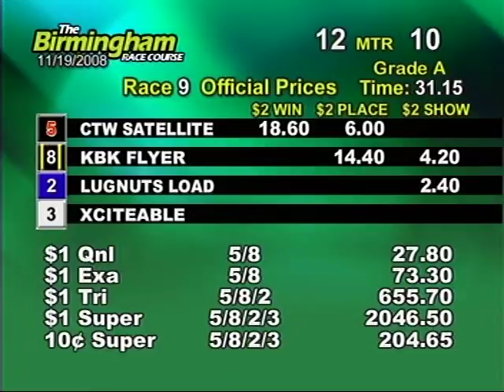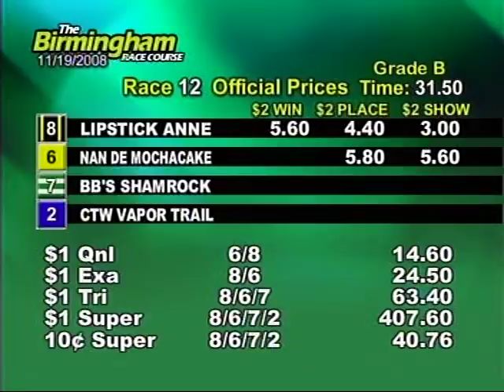Wed. matinee, Nov. 19th - Part 2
This is the second half of the races from the Birmingham Race Course for the matinee on Wednesday, November 19th